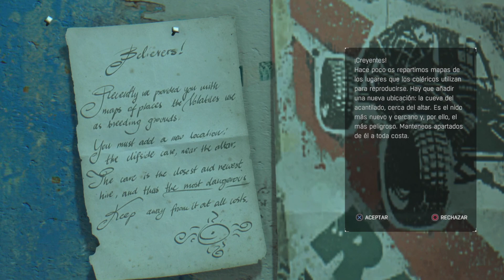Y se hizo la luz! (Dying light the following #2) | vídeo en español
En este capítulo continuaremos ayudando a los sectarios.